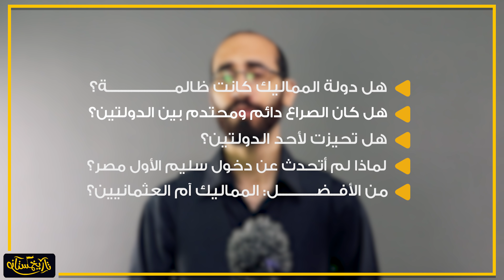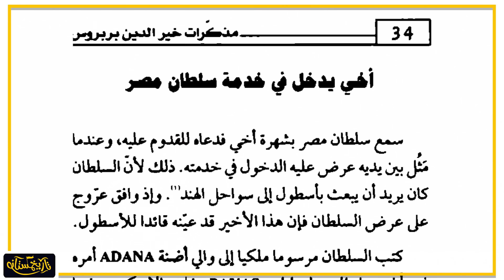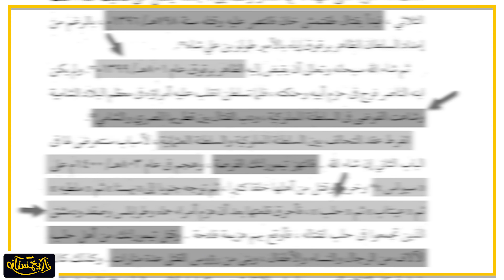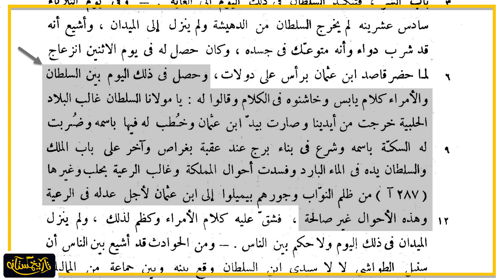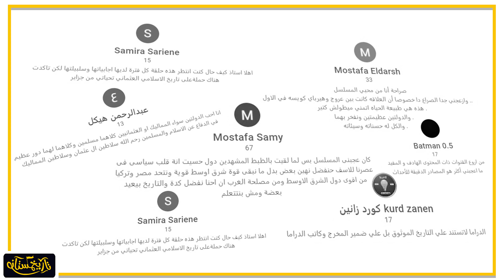سبعة أسئلة عن صراع الدولة العثمانية مع المماليك والحقيقة التاريخية التي حرفت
الحقيقة الغائبة للصراع بين دولة المماليك والدولة العثمانية
والذي تناولته الدراما وشوهته ونشرت الكثير من المغالطات التاريخية حول ذلك الصراع
لا سيما مسلسل ممالك النار ومسلسل بربروس
وفي هذا الفيديو سوف نتعرف سويًا على حقيقة هذا الصراع وطبيعة العلاقة بين الدولتين بعيدًا عن مبالغات وتشويه الدراما؛ بداية من بايزيد الأول الذي انتهى عهده بوقوعه في الأسر على يد المغول بقيادة تيمورلنك، ثم سنتناول فترة السلطان محمد الفاتح وعلاقته بالمماليك، مرورًا بالسلطان بايزيد الثاني وفترته الشائكة وعلاقته بسلطان المماليك الأشرف قايتباي، وتطور الأحداث وصولًا إلى الصدام المباشر والحرب الشاملة بين الدولة العثمانية ودولة المماليك بين أعوام 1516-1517م عصر السلطان سليم الأول والسلطان قانصوه الغوري ومن بعده طومان باي في معركتي الريدانية ومرج دابق، والقضاء تمامًا على دولة المماليك وسيطرة العثمانيين على مصر والشام
عماد الدين علي | تاريخستان
متخصص في التاريخ والحضارة الاسلامية
الآن تستطيع أن تدعمنا في نشر التاريخ الصحيح 👌📚☑️
وبيان المغالطات التاريخية والرد على شبهات التاريخ الإسلامي
⏱ (Time Line) الخط الزمني للفيديو ⏳
00:00 | المقدمة
00:56 | انت غير حيادي؟
03:57 | لماذا لم تتحدث عن دخول سليم الأول مصر؟
05:52 | هل تشويه الدولتين في الدراما متعمد؟
11:48 | هل كان الصراع دائم بين الدولتين؟
15:54 | هل الدولة العثمانية لم تُنقِذ الأندلس؟
17:35 | هل دولة المماليك كانت ظالمة في نهاية عهدها؟
21:09 | من كان على حق؟ العثمانيين ام المماليك!
21:55 | الخلاصة
22:27 | سؤال الحلقة
22:40 | تعليقات الحلقة السابقة
22:47 | الختام
أهم المصادر والمراجع لمزيد من الاطلاع 📚
ابن تغري بردي - النجوم الزاهرة في ملوك مصر والقاهرة
زين الدين الملطي - نيل الأمل في ذيل الدول
أحمد بن يوسف القرماني - أخبار الدول وآثار الأول في التاريخ
شمس الدين السخاوي - الضوء اللامع
مجير الدين الحنبلي - الأنس الجليل بتاريخ القدس والخليل
جلال الدين السيوطي - حسن المحاضرة في تاريخ مصر والقاهرة
ابن حجر العسقلاني - إنباء الغمر بأبناء العمر
محمد بن إياس - بدائع الزهور في وقائع الدهور
ابن العماد الحنبلي - شذرات الذهب في أخبار من ذهب
حاجي خليفة - سلم الوصول إلى طبقات الفحول
محمد فريد بك - تاريخ الدولة العلية العثمانية
لطفي باشا - تواريخ آل عثمان
إبراهيم بك حليم - التحفة الحليمية في تاريخ الدولة العلية
يلماز أوزتونا - تاريخ الدولة العثمانية
أحمد آق كوندوز - الدولة العثمانية المجهولة
اسماعيل احمد ياغى - الدولة العثمانية في التاريخ الإسلامي الحديث
خليل اينالجيك - تاريخ الدولة العثمانية من النشوء إلى الانحدار
حضرة عزتلو يوسف بك آصاف - تاريخ سلاطين بني عثمان
ادوارد شيفرد كريسي - تاريخ الاتراك العثمانيين
إيلبير أورتايلي - العثمانيون في ثلاث قارات
ويليام جيمس ديورَانت - قصة الحضارة
آيتاج أوزكان - السلطان محمد الفاتح
مفيد الزيدي - العصر العثماني
محمود شاكر - العهد العثماني
محمد أسامة زيد - منهل الظمآن في انصاف دولة آل عثمان
محمد حرب - العثمانيون في التاريخ والحضارة
محمد سهيل طقوش - تاريخ العثمانيين
قاسم عبده قاسم - الأيوبيون والمماليك
سعيد أحمد برجاوي - الامبراطورية العثمانية تاريخها السياسي والعسكري
عبد العزيز محمد الشناوي - الدولة العثمانية.. دولة مفترى عليها
زياد أبو غنيمة - جوانب مضيئة في تاريخ العثمانيين الأتراك
محمد مقديش - نزهة الأنظار في عجائب التواريخ والأخبار
💡 شارك معنا ضمن مجتمع تاريخستان 💬

📺 الحشاشين؛ أسرار أقوى طائفة اغتيالات عرفها التاريخ من البداية للانهيار؟

📺 الرد على (المُنَصِـر) الأخ رشيد حمامي «شبهات التاريخ الإسلامي»
📺 الرد على (اللاديني) حامد عبد الصمد «شبهات التاريخ الإسلامي»
📢 سارع بالإشتراك في القناة 🖱
◀ وفعل زر التنبيهات (🔔) ليصلك دائمًا كل جديد 🚀
◀ وأضغط إعجاب للفيديو (👍) وشاركنا رأيك (💬) في التعليقات 👌
📌 تواصل معي شخصيًا وتابعني على 👇
هاشتاق